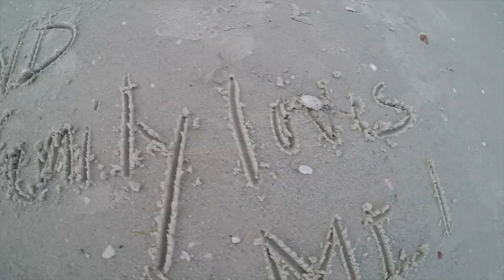Sanibel 2017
This video is about Sanibel 2017 with the family, and a drone.